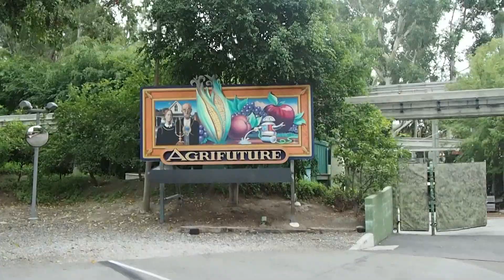The Disneyland Railroad (New Orleans Square - Tomorrowland) 2015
October 14th, 2015. Disneyland Railroad trip from New Orleans Square to Mickey's Toontown, ending at Tomorrow-land station. Halloween season/60th anniversary/Diamond celebration at D-L, in Anaheim, California.
Note: HOW IT WAS BEFORE STAR WARS LAND!!
On our journey, we travel past the Haunted Mansion, directly through Splash Mountain (Critter Country), past the Mark Twain Riverboat & Rivers of America (Frontierland), through "It's A Small World" (Fantasyland), and to conclude, past the Monorail and Autopia.